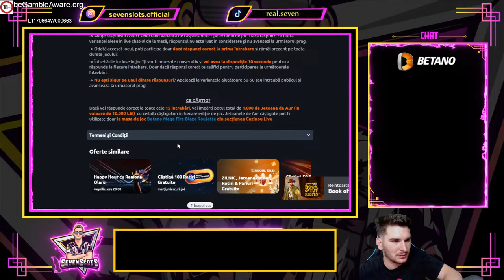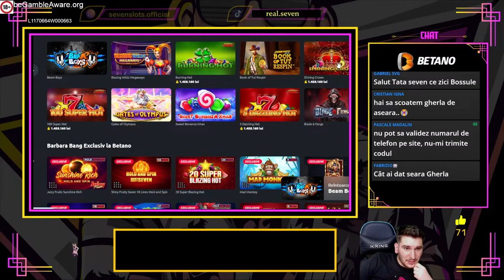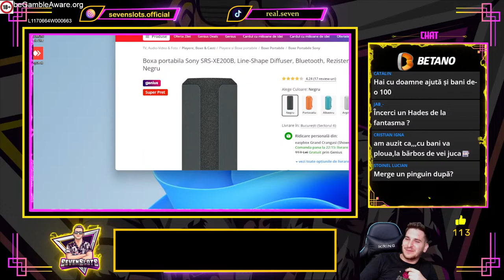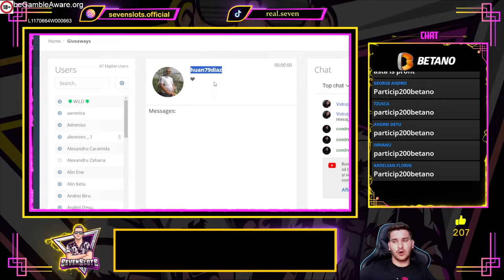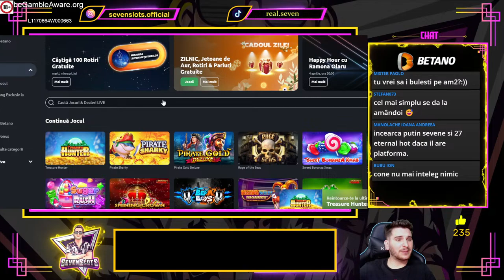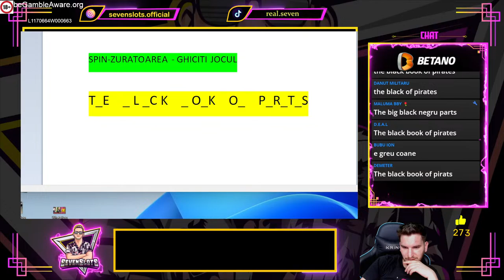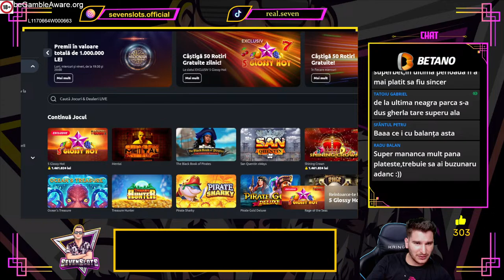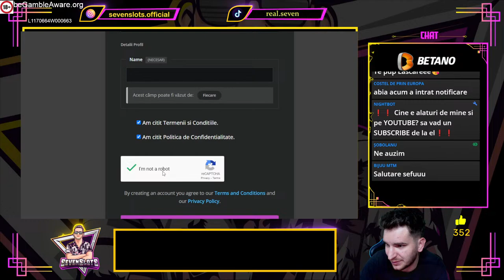SEVEN LIVE x BETANO SCOATE TOT🟠 TURNEE TOP x NEW GAMES🎰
💎Cine doreste sa sustina comunitatea 👇🏽

💎Seven Slots iti multumeste pentru vizionare, speram sa te simti cat mai confortabil pe acest canal.

🔞18+ | T&C apply | Joaca responsabil | Gamble Responsiblys. Viziteaza pentru ajutor si mai multe informatii.

 ⭐𝟏. Jocurile de noroc nu sunt o modalitate sigura de a câștiga bani. Jocurile de noroc ar trebui privite ca o formă de divertisment, nu ca un business sau o metoda de facut bani. Atunci când decidem să încercăm jocurile de noroc, trebuie să ne gândim la ele ca fiind o modalitate de a ne simți bine și să nu privim jocurile de noroc ca o modalitate de a face bani pe termen lung, pe termen scurt se poate câștiga sume destul de mari, însă un aspect important de care trebuie sa tii cont este ca platformele de jocuri de noroc au cel mai mare avantaj pe termen lung.✔️

⭐𝟐. Jucați doar cu bani pe care vă puteți permite să îi pierdeți, nu riscati alti bani. Recomandarea noastra este sa aveti grija cum gestionatii bankroll-ul, iar daca depasiti bugetul propus pentru sesiunea de joc respectiva sa va opriti, este foarte important sa nu jucati la recuperare. Suma pe care o cheltuiți pe distracție, trebuie să fie o sumă pe care dacă o pierdeți, să nu regretați și să nu fie atât de mare încât să vă pună în vreun pericol existența sau traiul de zi cu zi. ✔️

⭐3. Jucati calculat. E important să prestabiliți un buget pentru depunere atunci când începeți să jucați, deoarece altfel vă puteți lăsa ușor purtați de valul și entuziasmul jocului și al distracției si puteti sa pierdeti mai multi bani. Se pot face limitele de depunere pe majoritatea cazinourilor, este important ca momentul în care vă atingeți limitele, să vă opriți din joc, deoarece tentația poate fi mare.  Nu incurajez acest tip de activitate, niciun link folosit pe acest live nu este link comercial, nu este destinat vanzarii de produse sau servicii. ✔️

🎺Music used on livestream🎺
🎵Hillbilly Diner - Step Two!
🎵Paths of a Samurai · Mandala Dreams
🎵Laugh With Me · Mica Emory
🎵Danger! High Voltage (Soulchild Radio Mix) · Electric Six
🎵In My Funky Jacket - The New Fools
🎵That Jolly Time of the Year - Home for the Holidays
🎵The Rodeo · Gary the Canary
🎵Guide Us · True Messenger
🎵Santa's Blue Shoes · Chimney Givers
🎵Under the Sea · Dylan Joseph
🎵Reboot · Ceen
🎵06 206 C - Sonic Gravy-14119 · Sonic Gravy